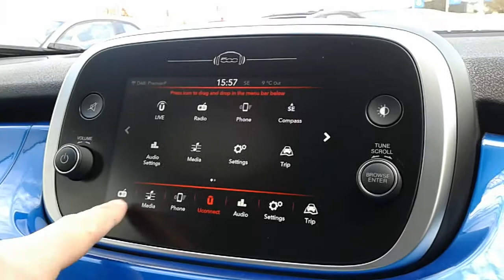FIAT 500x 1.0 City Cross 5dr - YM19FYE